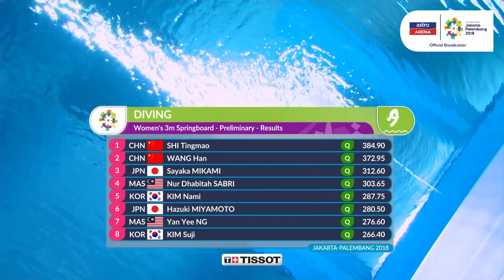Sukan Asia Indonesia 2018 : Ng Yan Yee | Kelayakan | 3m Papan Anjal | Terjun | Astro Arena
Dhabitah Sabri layak ke pusingan final selepas mendapat tempat ke-4 dengan kutipan markah 303.65.